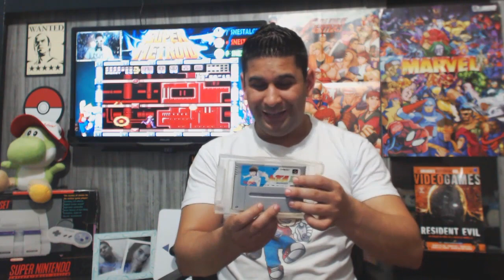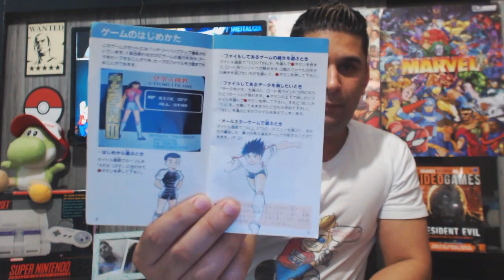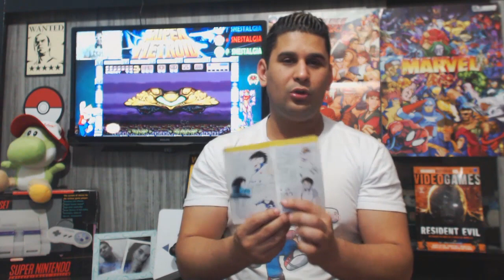O Cartucho dos Sonhos de Super Nintendo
Demorei 30 anos da minha vida para ter um cartucho 100% original de Super Nintendo e hoje mostro para vocês O Cartucho dos Sonhos de Super Nintendo afinal um cartucho completinho é o sonho de todo amantes do Snes.
Agradeço de coração pelo presente do meu amigo Adão Kame valeu mesmo manolo =D 💖Apoie o Canal Entre para nosso clube➜

💎Agora você pode mandar Nudes... Opa Loots ajude e concorra jogos➜

🎮 Me adicionem lá no Switch - sw-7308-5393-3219